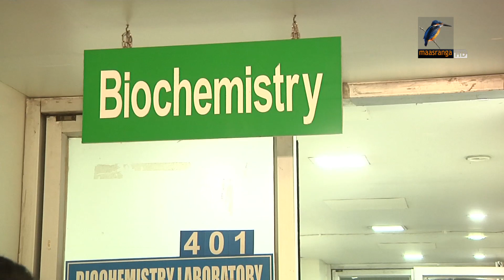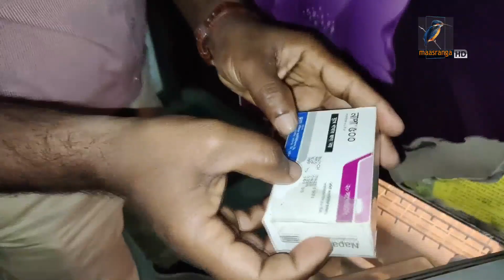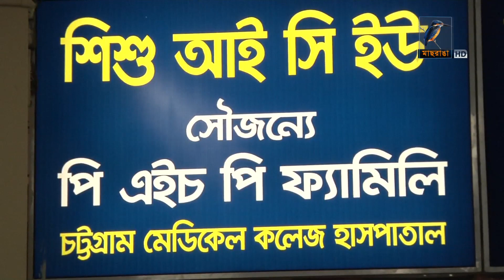মাছরাঙা দেশের সংবাদ | Maasranga Desher Sangbad | ২৮ ফেব্রুয়ারি ২০২৪ | Maasranga News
2 Bir Uttam Ziaur Rahman Road (New Airport Road)